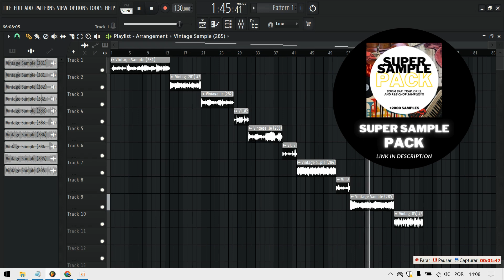VINTAGE SOUL SAMPLES | 90's SAMPLE PACK | FREE VINTAGE SOUL SAMPLE PACK (ROYALTY FREE)